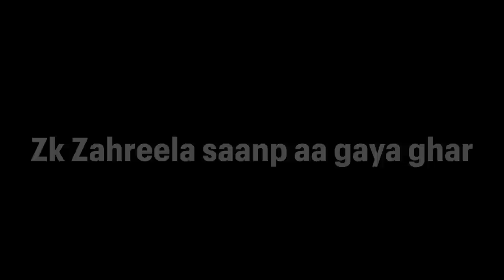मायके में दोस्तों के साथ की ज़ोरदार मस्ती 🥰